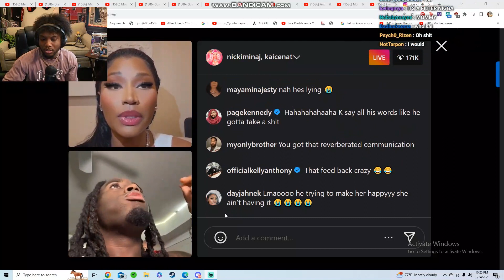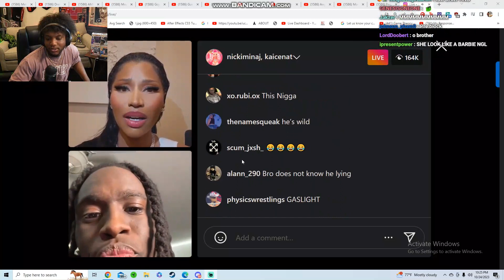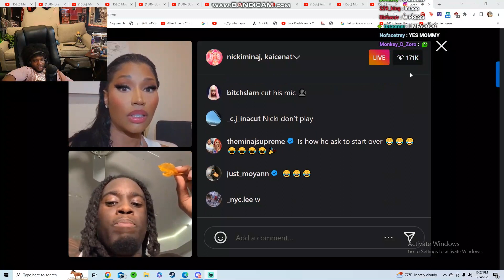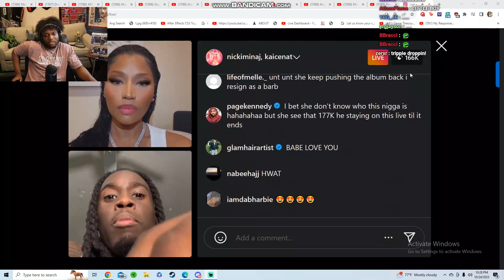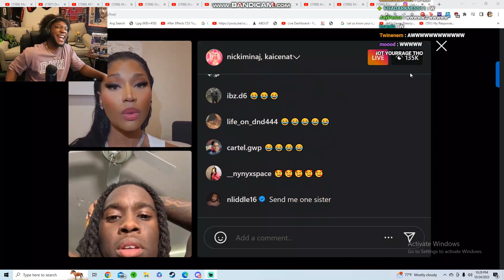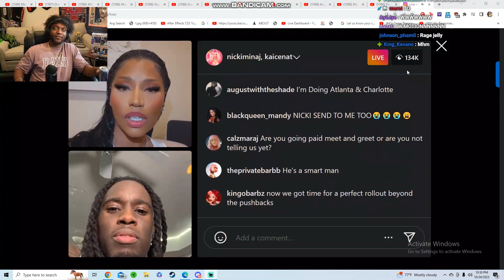Rage Reacts To Nicki Minaj's IG Live With Kai Cenat